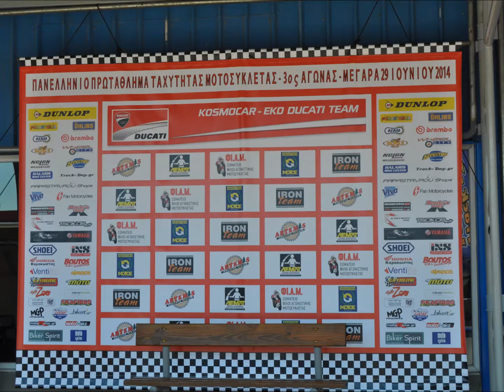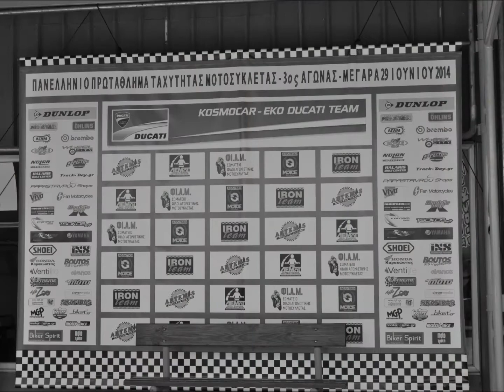2014 ΑΓΩΝΕΣ ΠΑΧΗ ΜΗΧΑΝΕΣ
2014 ΑΓΩΝΕΣ ΠΑΧΗ ΜΗΧΑΝΕΣ